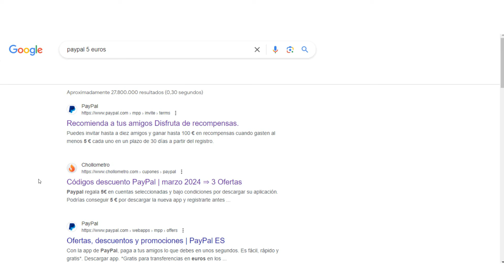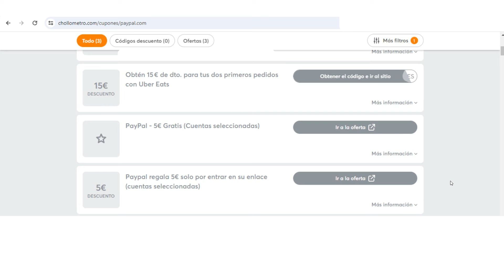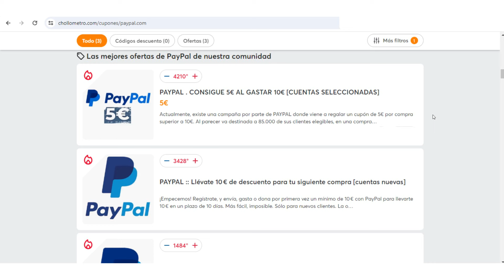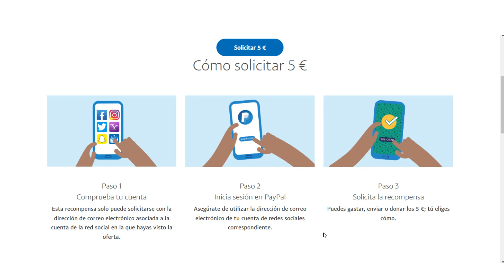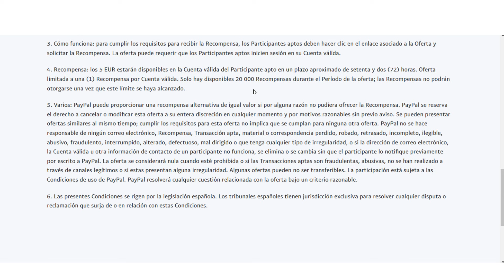🎁 PAYPAL TE REGALA $5 DÓLARES!! ¿CÓMO RECLAMAR EL CUPÓN DE PAYPAL AHORA? 🎁 Dinero Gratis Paypal 2024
Paypal te regala $5 dolares, Paypal regala 5 dolares por registrarte, Paypal regala dinero gratis, y Paypal esta regalando 5 dolares. Nuevo cupon de Paypal, cupon de 5 dolares Paypal 2024, y te enseño como reclamar el cupon de Paypal ahora, el cupon de Paypal de 5 dolares. Con esto, puedes ganar dinero para Paypal rapido, y ganar dinero en Paypal gratis, dinero gratis a Paypal 2024, usando cupon de Paypal.

🎧 MÚSICA UTILIZADA EN EL VIDEO:
Ninguna.